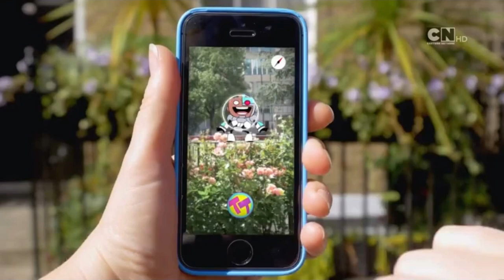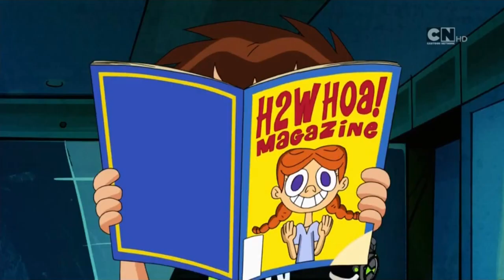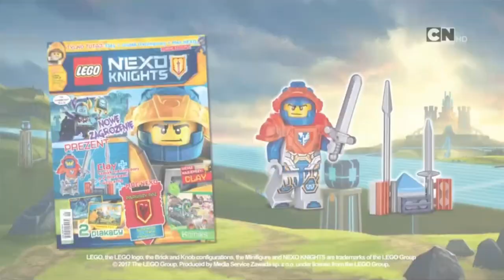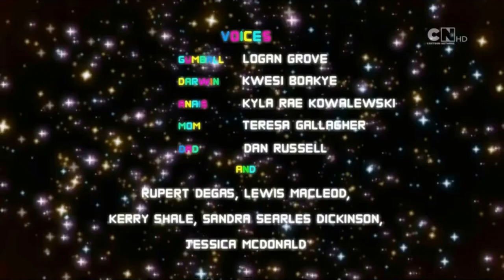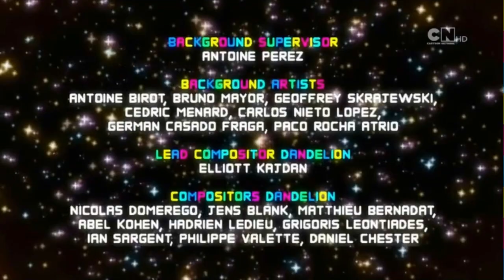Cartoon Network Poland - Continuity (February 12, 2017)